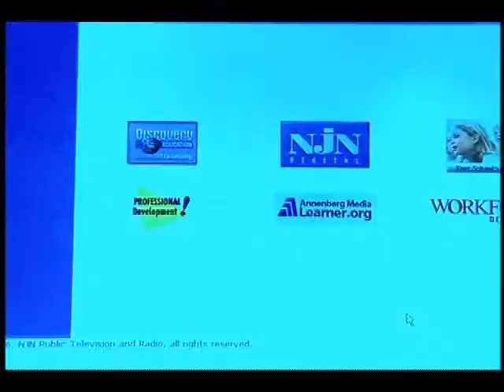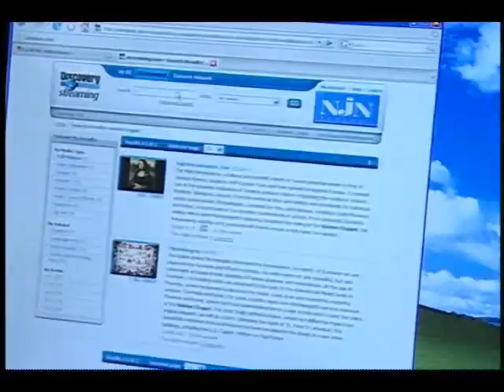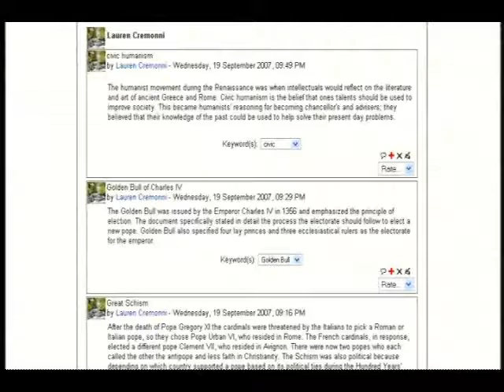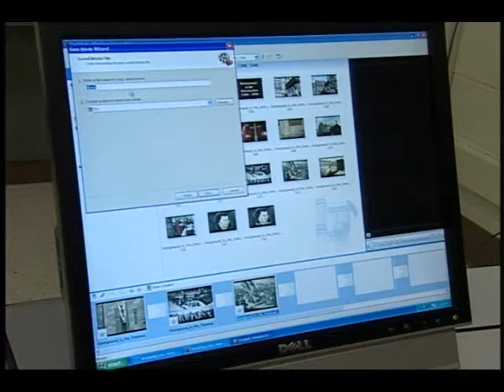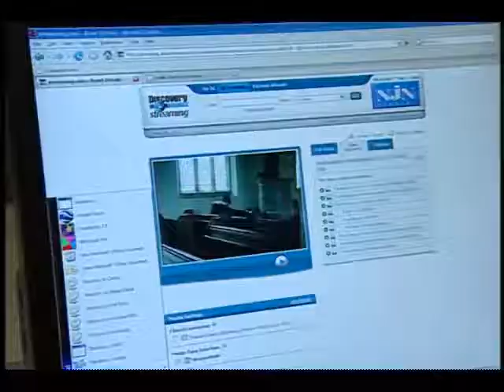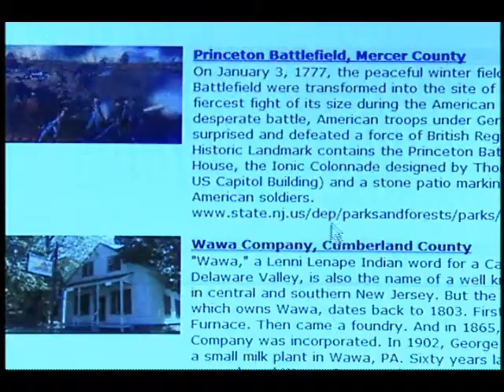Digital Classroom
Program excerpt that shows how a video library can be combined with Moodle to allow AP European History students to create a video glossary of terms.